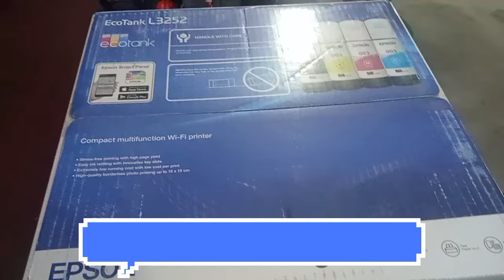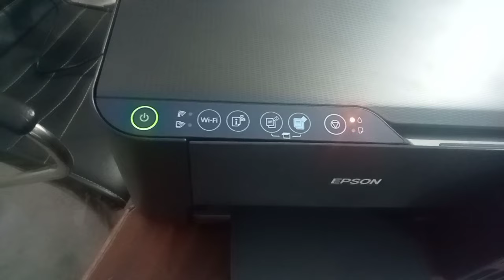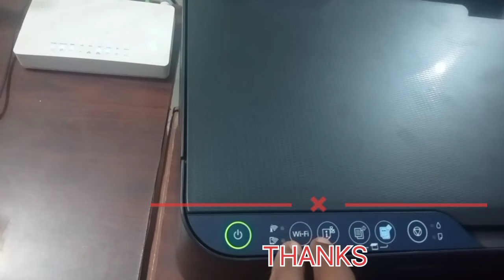how to Epson 3252 all in one ink jet printer on boxing,how to ink chargeing Epson 3252 printer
|| how to best ink jet printer
|| how to ink jet printer installation
|| how to Epson printer ink installation
|| best ink jet printer best quality printing
best quality ink jet printer